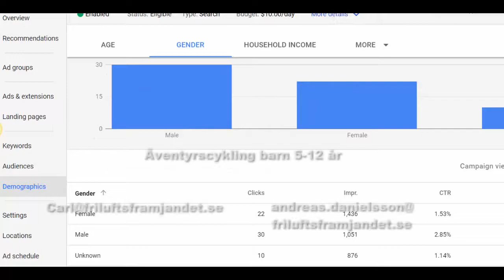Äventyrscykling 20180320 elcykel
MTB - Äventyrscykling
Vad säger Friluftsfrämjandet om Elcykel - Friluftsliv för alla gäller även elcykel men i våra grupper på muskeldrivna cyklars vilkor
Vad gäller för elcykel i naturen - Naturvårdsverket säger nej, trafikverket säger ja.
Anmälningsläget 36 anmälda, 9 upplagda kurser

Ses där ute!
Andreas och Calle c